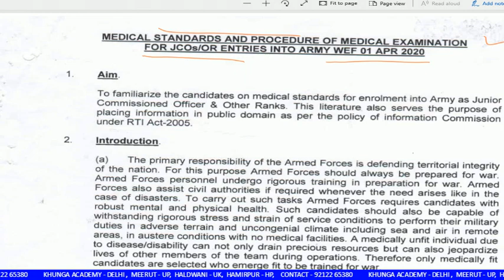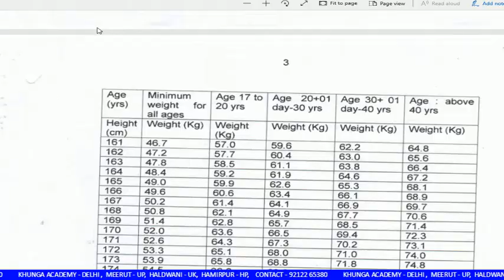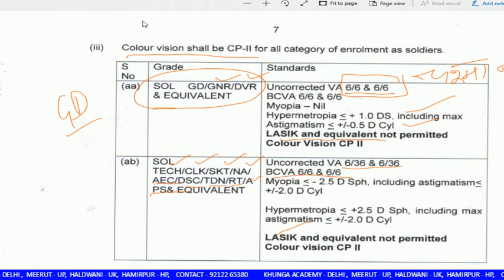क्या सेना भर्ती में चश्मा मान्य है | Medical Standards of Eye | Is specs allow in army | Eye Level